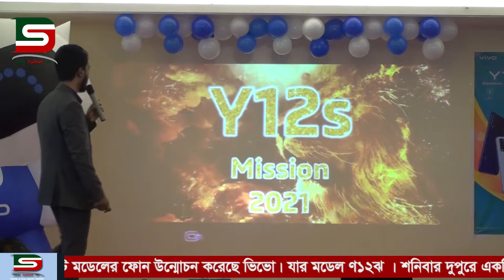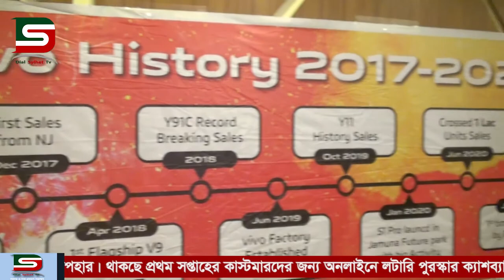সিলেটে আবারো Vivo Y12s নতুন মডেলের স্মার্ট ফোন আসছে বাজারে :: DSTV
সিলেটে আবারো Vivo Y12s নতুন মডেলের স্মার্ট ফোন আসছে বাজারে